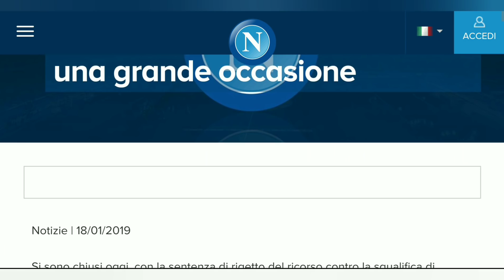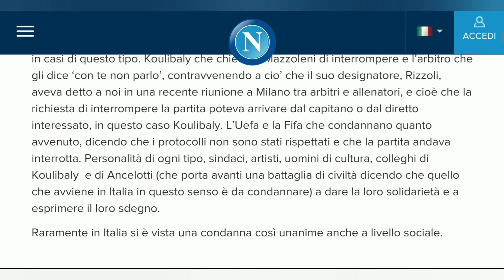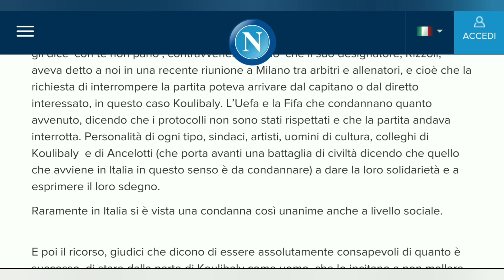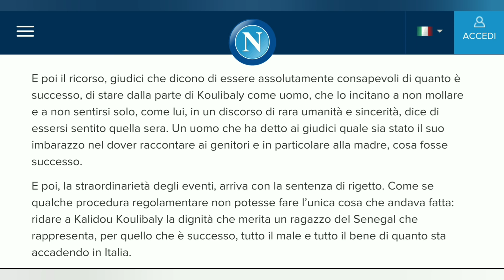Squalifica Koulibaly, il Napoli contro le regole ||| Extra Avsim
Facebook Mostra la tua gratitudine per la mia attività: urly.it/3zv4h